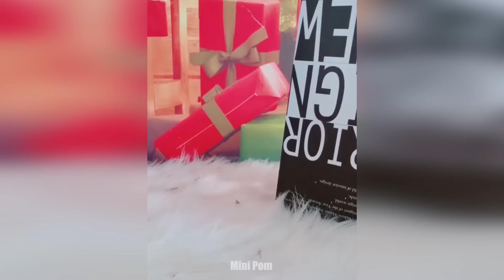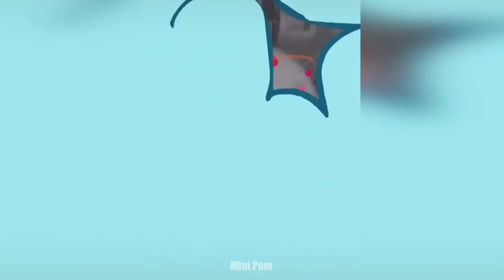Cute Pomeranian Puppies Doing Funny Things | Cute and Funny Dogs - Mini Pom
Today we have a new Cute Pomeranian Puppies Video for you and your friends! The video will put you in a good mood for the whole day! 🥰